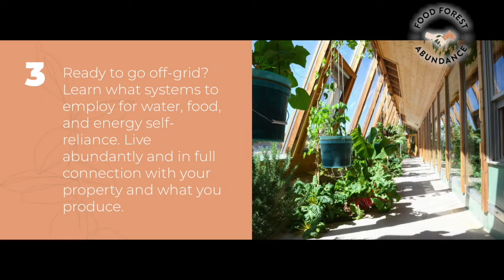My First Time Ep #120 | LIAM WESLEY GOODMAN w/ THE CENSORED CANVAS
My First Time Episode #120 w/
LIAM GOODMAN

About Liam: 🌳

Liam from Cannabis Creations & The Censored Canvas

Liam is an amazing artist from the Toronto, Canada area. He has taken cannabis art to the next level with his hand drawn pencil artwork that you can find @

He has many different prints available and due to the current state of big tech censorship is working to rebrand as The Censored Canvas after having many of his art taken down for "selling illegal drugs."

🎬-- TIMESTAMPS --🎬

00:00 INTRO
01:05 Liam’s 411
07:24 Liam’s First Time Story
11:54 Liam’s Artwork
23:37 The Censored Canvas
28:20 Follow Liam and Check Out His Artwork

If you love staring at Cannabis, MasonBrite™ makes an amazing display jar that shines a light on your buds.  Purchase one and other amazing products at the link below and save yourself some $$$

Want to grow your own food and create a sustainable garden and be your own supply chain? Learn about Food Forest Abundance and how you can get a blueprint for growing your own food anywhere in the world!!

If you love staring at Cannabis, MasonBrite makes an amazing display jar that shines a light on your buds.  Purchase one and other amazing products at the link below and save yourself some $$$